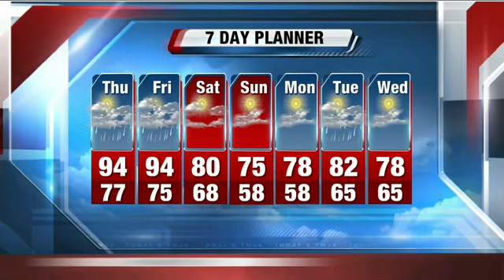John Malan's 10p Storm Team 4Cast for 7/17/13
Heat advisory.